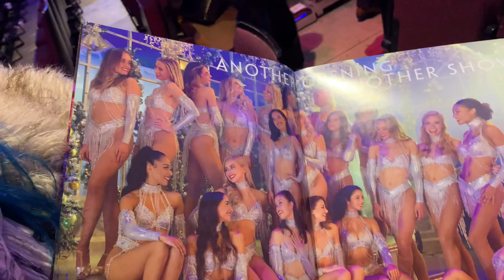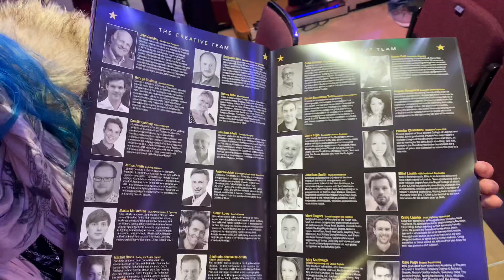Thursford daily film advent calendar Day Twenty-Eight 28/12/2021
Thursford daily film advent calendar Day Twenty-Eight
28/12/2021 DannySloggettVision